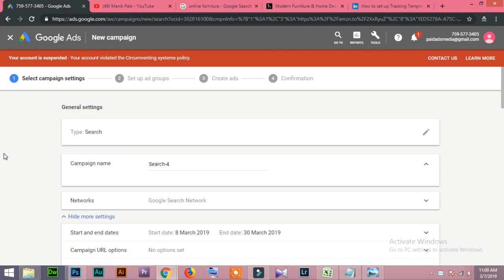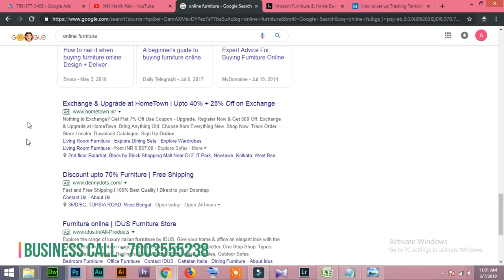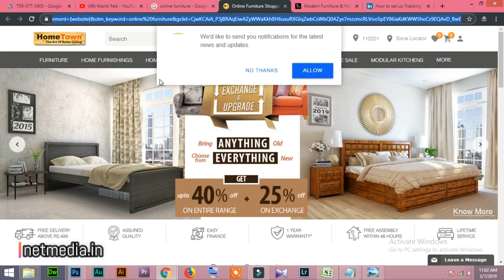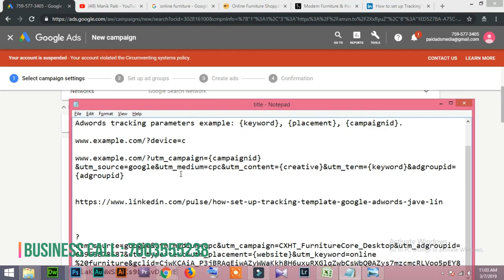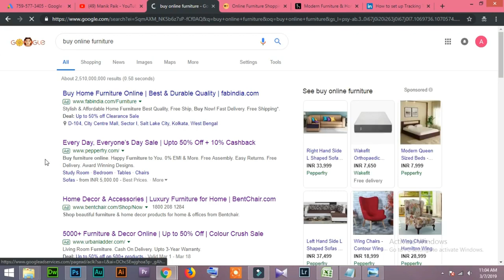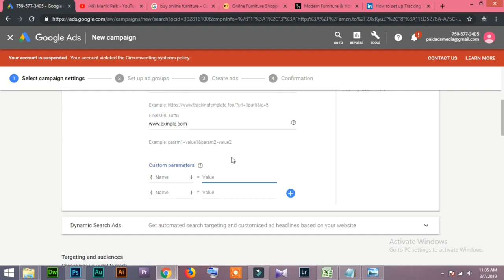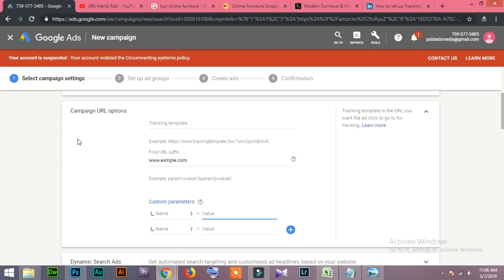21 How To Set Google Ads Campaign Tracking Tamplate URL Options in Hindi/Urdu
How To Set Google Ads Campaign Tracking Tamplate URL Options in Hindi/Urdu